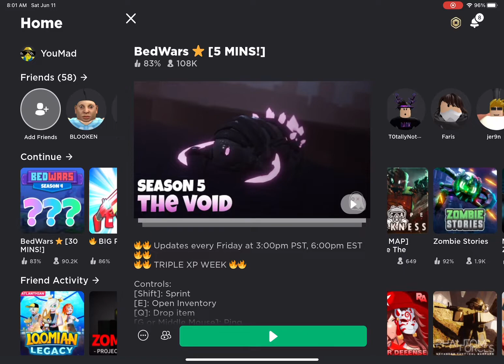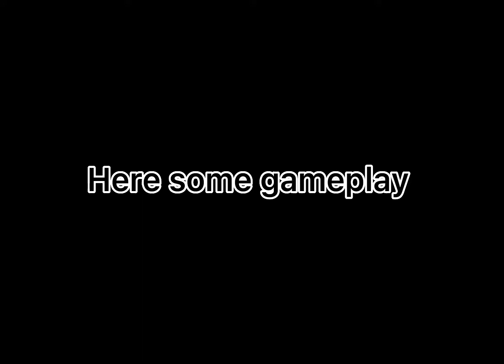Roblox bedwars season 5!